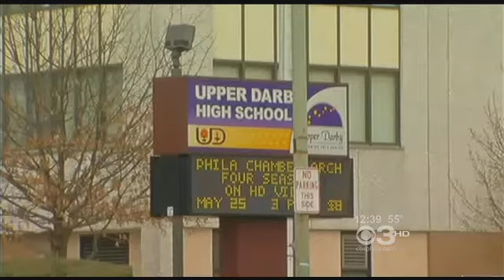Mom & Her 3 Kids Strip Naked THEN PRAY TO JESUS IN A SCHOOL PARKING LOT!!!